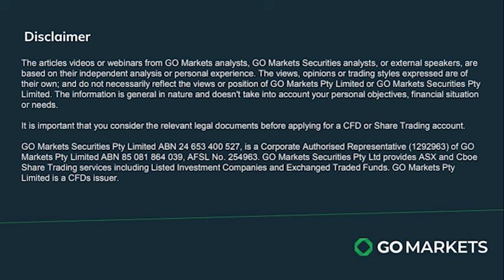15/03/24 Stock Watch with Evan Lucas - Gold vs Gold Stock